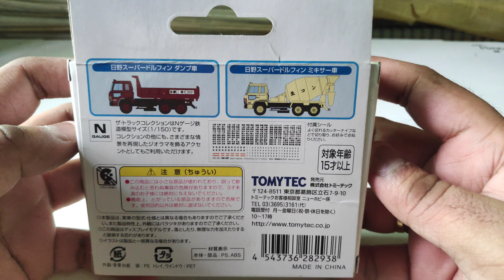Tomytec Truck Collection N scale 1/150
A diorama collection series by Tomytec. Must have!!